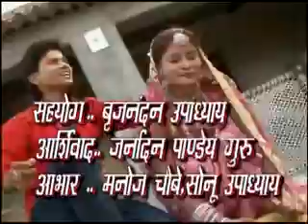piseli haradiya bhauji 2 xvid